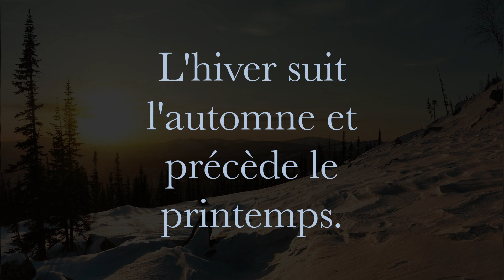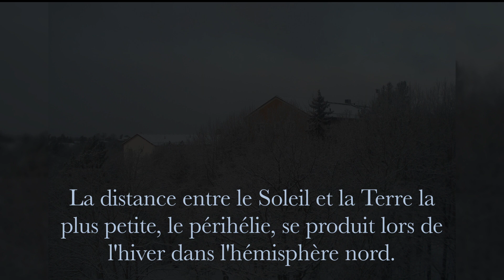L'hiver - le plus froid des quatre saisons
L'hiver est l’une des quatre saisons de l’année dans les zones tempérées et polaires de la Terre.

L'hiver suit l'automne et précède le printemps.

Il existe plusieurs définitions de l'hiver: astronomique, météorologique, et calendaire.

Dans l’hémisphère nord, l'hiver se situe entre le dernier trimestre de l'année et le premier de l'année suivante.

Dans l'hémisphère sud comme des pays tels que l'Australie, Madagascar, l'ile de la Réunion, il se situe entre les deuxième et troisième trimestres de l'année.

Quelle que soit la définition, c'est la période du repos des plantes, de l'hibernation des animaux et des sports d'hiver.

La distance entre le Soleil et la Terre la plus petite, le périhélie, se produit lors de l'hiver dans l'hémisphère nord.

Si vous aimez cette vidéo, s'il vous plaît nous aider à construire ce canal! Commentaire ci-dessous sur ce que vous voulez savoir ensuite.